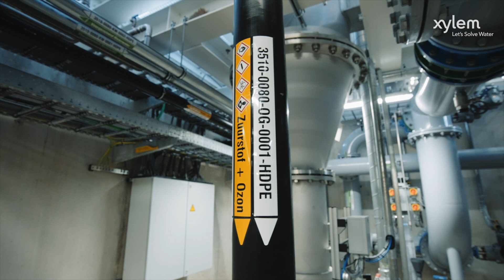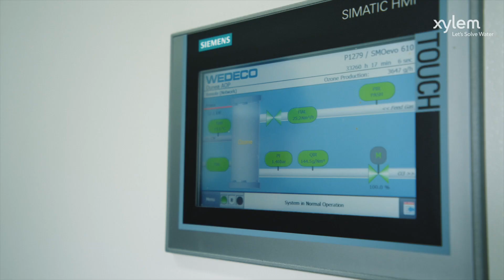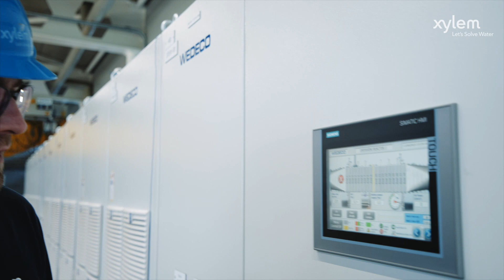Xylem helps water utility remove micropollutants through innovative AOP solution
Dutch water utility Dunea set out to find a solution to eliminate micropollutants from its water sources, while tackling the challenge of toxic bromate. Xylem worked with Dunea to help them develop the world’s first sequential advanced oxidation process (AOP) system. The groundbreaking solution uses a unique process that combines Xylem technology with natural purification from dunes in the landscape to reduce micropollutants in water by up to 90%.